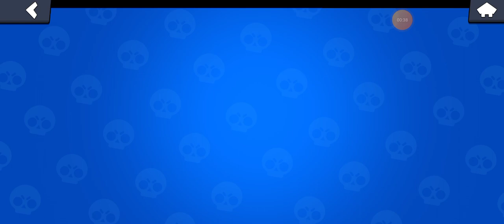my brawlers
yes I have some brawler that I have more. There is a brawler that I will never use,
Some of my friends must already know which character I don't like.